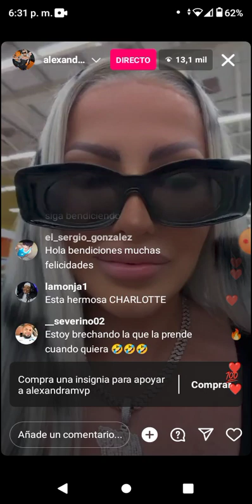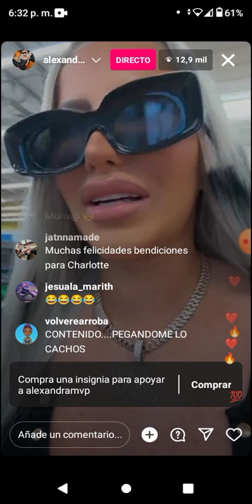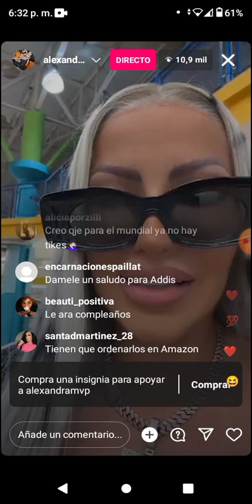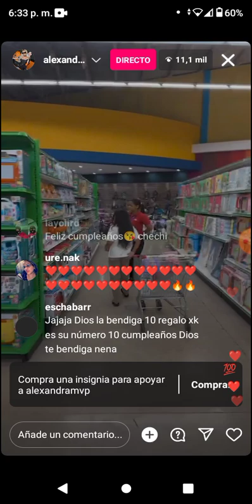Alexandra de compra con su hija el días de su cumpleaños hoy Mozart la para ( Live en vivo)